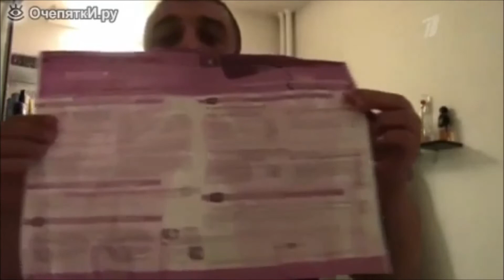Влог 323 ОТВЕТЫ НА ВОПРОСЫ ОТ ПОДПИСЧИКОВ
Всём огромное спасибо!